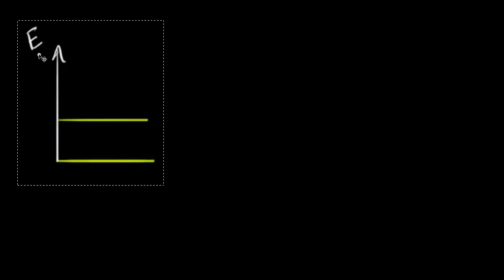સુવાહક અવાહક અને અર્ધવાહક